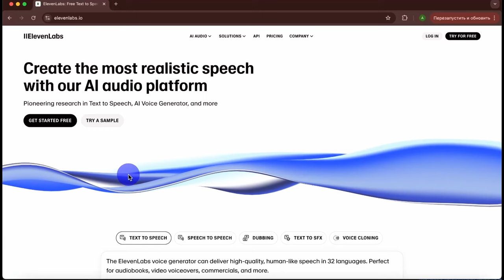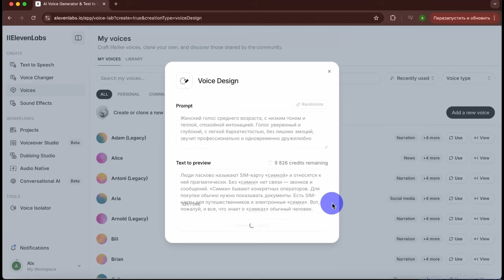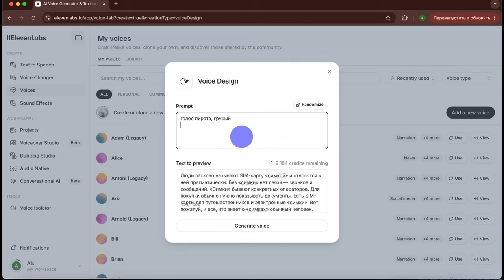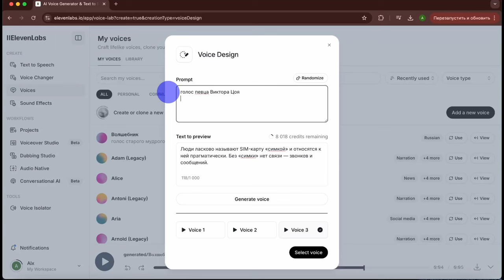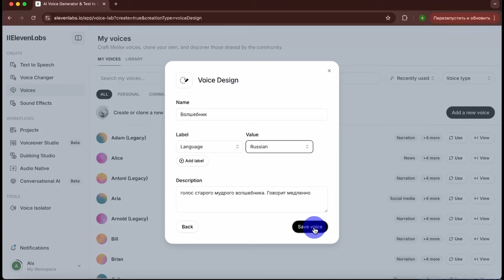ElevenLabs. Как создать голос по промпту?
У ElevenLabs появилась новая функция – генерация голосов по текстовому описанию. Это позволяет создавать уникальные, персонализированные голоса буквально за минуты.
С помощью текстового промпта можно задать любые характеристики голоса – от тембра до интонации – и получить результат, готовый для озвучки контента.

Современный контент требует гибкости и индивидуальности, особенно когда дело касается подкастов, рекламы и интерактивных продуктов. Раньше создание качественного голосового ассистента или озвучки требовало сложных техник и множества настроек. Теперь, благодаря ElevenLabs, достаточно просто описать нужные параметры – остальное сделает искусственный интеллект.

Плюсы новой функции от ElevenLabs:
- Скорость: Быстрое создание голосов без долгих настроек.
- Индивидуальность: Возможность настраивать уникальные характеристики для конкретных проектов.
- Доступность: Процесс прост, не требует профессиональных знаний, доступен беслпатно.

Минусы:
- Погрешности: Не всегда AI точно понимает сложные запросы, особенно в случае сложных описаний.
- Ограничения в языковой поддержке: Поддержка разных языков и акцентов может быть ограниченной по сравнению с профессиональными студиями.

Ссылка на статью на сайте Теплицы - "SIM-карты. Что они в себе таят"